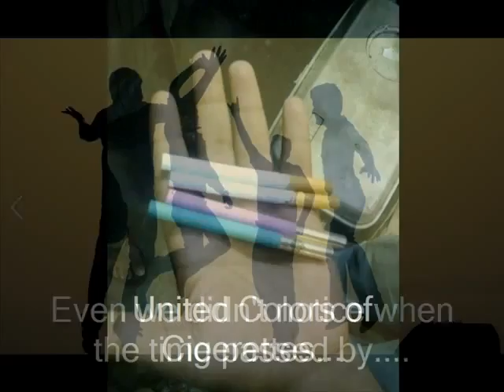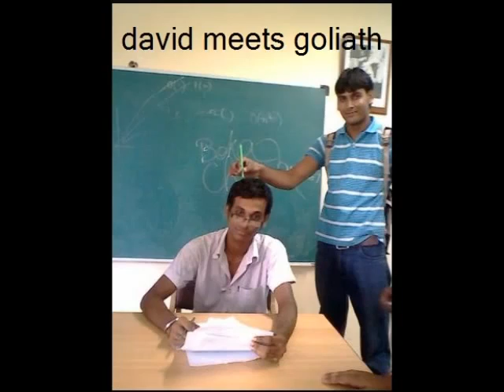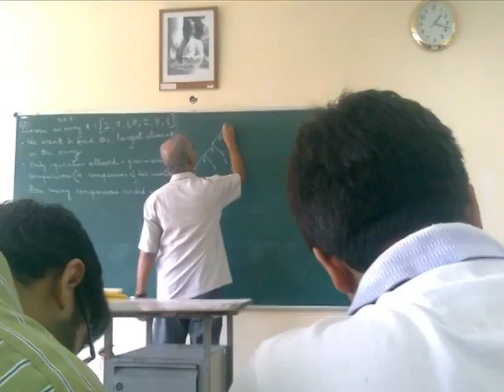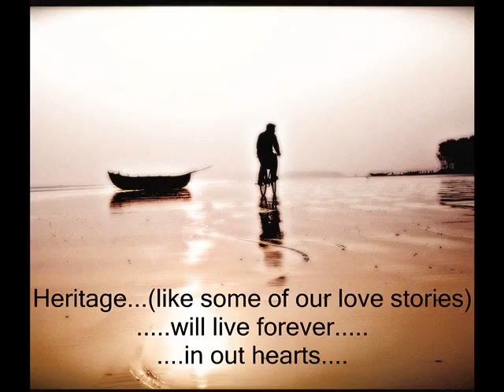Heritage Institute of Technology - CSE - 2008-12